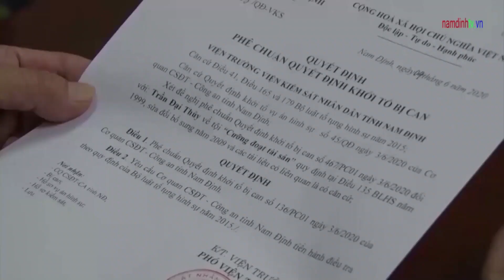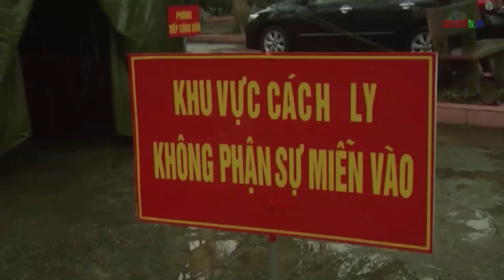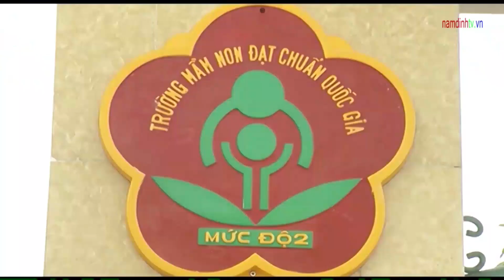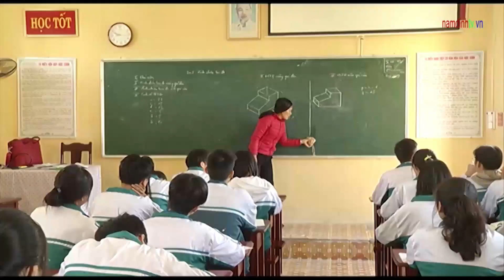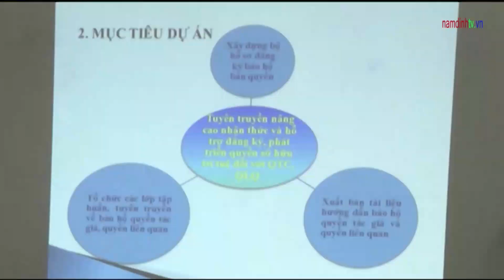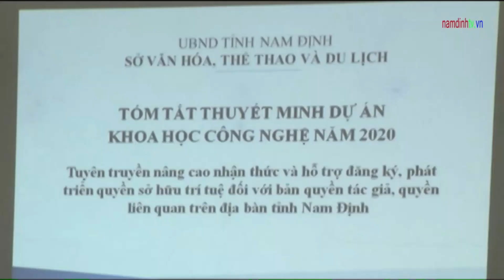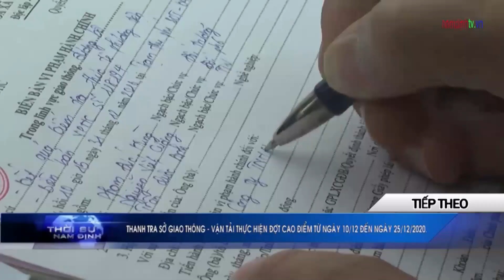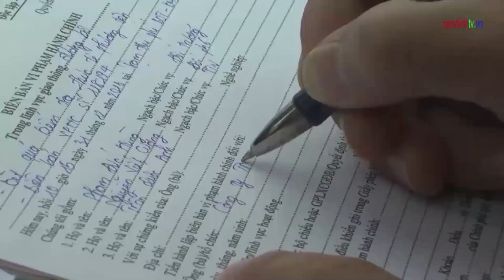Thời sự Nam Định tối ngày 10/12/2020